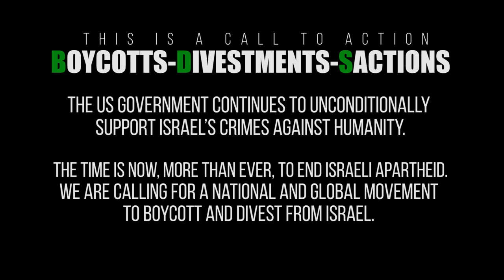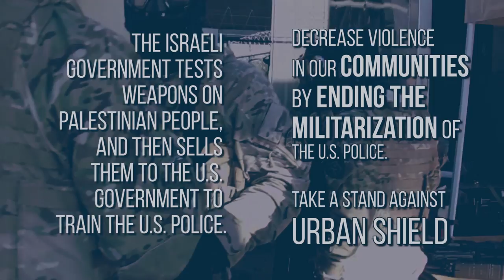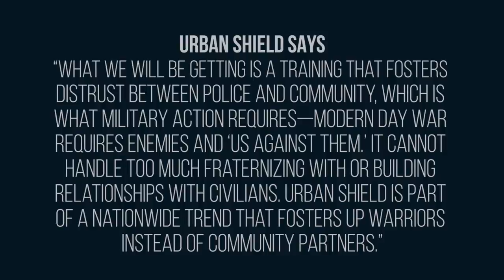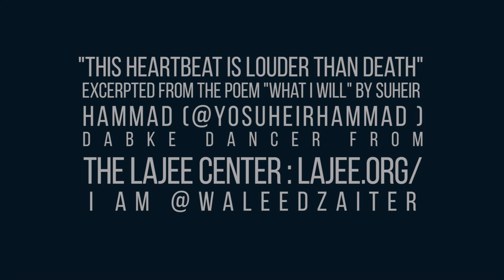Sacramento Knoxx featuring DJ Dez - The Trees Will Grow Again (Official Music Video )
Sacramento Knoxx featuring DJ Dez
"The Trees Will Grow Again" Written & Produced by Sacramento Knoxx
"Beefed Out" Written & Produced by DeathStar Klic (Dustin Haffner & sK)

Recorded at the legendary East Side Arts Alliance in Oakland, CA
Cuts recorded with Geno XO in Detroit, MI.

It will be available for free download but donations will be greatly appreciated and encouraged, because it'll help fund AYO!, a youth group in San Francisco, and the funds will assist with their leadership development in the community! I worked closely with the youth leadership group during the artist residency at AROC, Arab Resource & Organizing Center that was collaborated with this incredible summer educational program at the School Of Unity & Liberation in Oakland, CA.

call to action:
BOYCOTTS-DIVESTMENTS-SACTIONS

The US government continues to unconditionally support Israel’s crimes against humanity.

The time is now, more than ever, to end Israeli Apartheid. We are calling for a national and global movement to boycott and divest from Israel.

CONTEXT/BACKGROUND:
While the world watches in outrage, the US continues to support Israel’s crimes against humanity and give the carte blanch for Israelis to annihilate a whole population of Palestinians. We view the Obama administration as a partner in this war crime and we demand an end to our government's active hand in funding these massacres, to the tune of 3.1 billion dollars a year of OUR tax payer dollars.

This is a double feature called "THE TREES WILL GROW AGAIN" speaking to the mass destruction colonialism currently has made for the people in Palestine & historically across Turtle Island aka North America. With the ongoing imperialist devastation that humanity is facing from systematic oppression at this moment of history. This feature builds solidarity with Palestine through cultural work. And as people of color, it speaks to building a cross cultural movement in joint struggle against these illnesses on earth, in relation to the destruction of the earth, people are rising, and the trees will grow again.

World famous DJ Dez is on the cuts delivering the phenomenal hook.

In the face of growing efforts to police our communities, we must forge alliances to challenge systems of repression and build power in our communities.  Understanding prisons, borders, surveillance and policing as tools of global repression is critical to building and maintaining powerful movements for liberation.  Gentrification in our streets is colonialism elsewhere. The War on Terror we are living through today is a new formulation of the War on Drugs, and the violence inflicted on our communities necessitates a unified stance against all forms of repression from the US to Brazil, to the Philippines and Palestine.

o We ask our allies and partners to adopt these principles and take a stand against the policing and repression of our communities.

NO TO URBAN SHIELD

The tools, strategies, and tactics shared at Urban Shield will not only increase the opportunities for state violence in Oakland but across the globe in communities that show resilience and resistance in the face of oppression. Become a part of a growing resistance to increased police militarization and repression in Oakland and across the country demanding community self-determination to keep us all safe.

Very Special Thanks to
-SOUL, The School Of Unity & Liberation
-AROC, Arab Resource & Organizing Center
-AYO!, Arab Youth Organizing
-East Side Arts Alliance: Peps, DonJuan, Sammy, Michael, & George
-Dustin Haffner, DeathStar Kilc
-Nidal El-Khairy
-DJ Dez
-Chris Gazaleh
-Lara
-Sharif
-Tina
-Casa De Kennedy
-The Regiment
-The Raiz Up
-Carl, J, Kayla, Jahayra
-DJ Meftah
-Andrew Nyugen

Sacramento Knoxx featuring DJ Dez - The Trees Will Grow Again (Music Video )